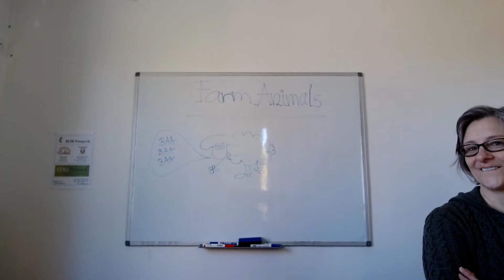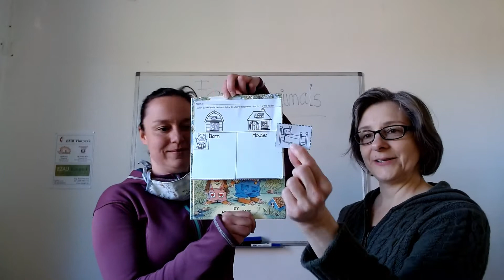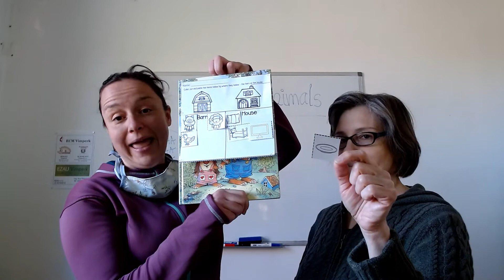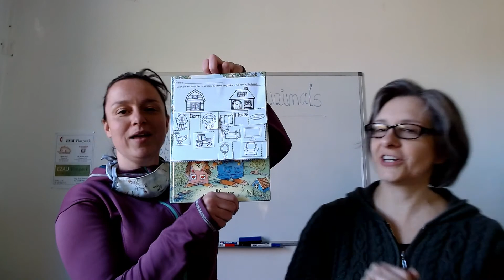Klára a Sherri farm animals barn vs house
V tomto, již 3. díle o domácích zvířatech, Vám Sherri s Klárou prozradí, která zvířátka bydlí ve stáji a také zkusíte hádat, které předměty byste si vzali domů nebo je potřebují naše zvířátka.